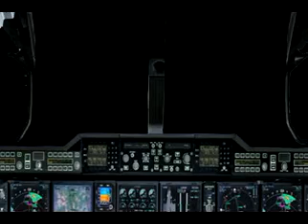Alien attacks shuttle - Title sequence for a short film college project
Media Studies. Video simulation Alien attacks shuttle on route to Saturn.
Produced using Photoshop and Premier Pro.
by Ian Hunt Media Student  @ Bournemouth & Poole College